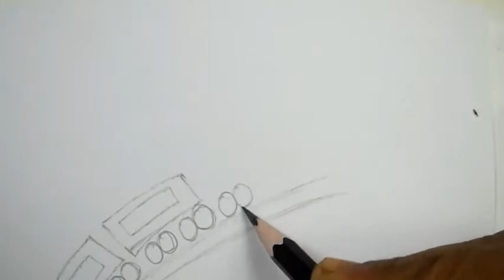How to DRAW Scenery of train, THOMAS & FRIENDS TRAIN Coloring Pages HIRO Train VIDEO FOR KIDS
In this video how to learn drawing, coloring & painting. Learn how to use color, learn painting & color combination.